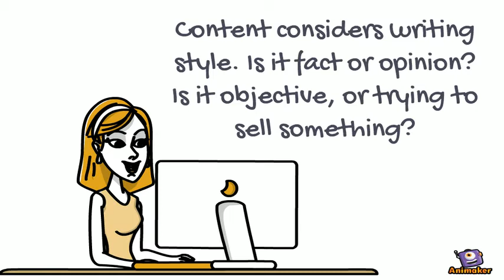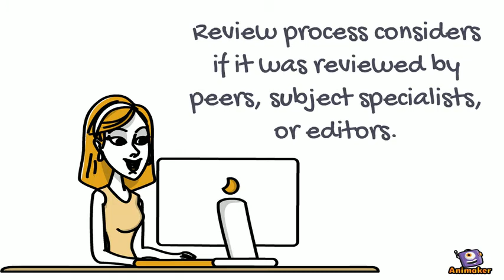Evaluating Journal Types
Evaluating Journal Types:  Need to review? Use the time stamps:

0:01  Hello!
0:04  Introduction
0:30  Criteria evaluation introduction
0:37  five criteria considered
0:46  Authority
0:52  Content
1:00  Audience
1:07  Citations
1:14  Review Process
1:21  Criteria review
1:31  Journal type review
1:39  Conclusion

Note: This video was designed for LIB 101: Library Research, an instructional design project for EDCT 6002 at Ohio University. Animated Video created using Animaker